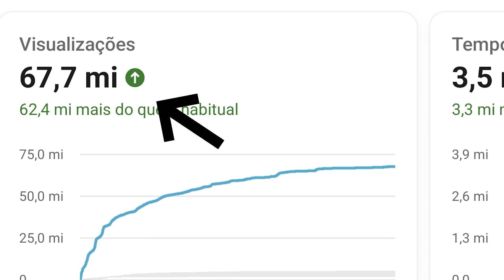COMO FAZER UM FREESTYLE SIMPLES